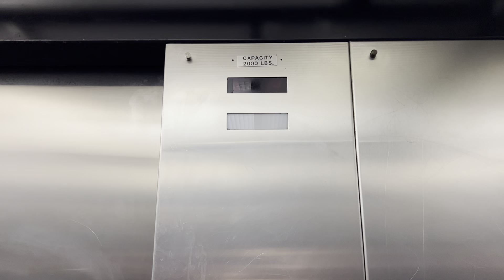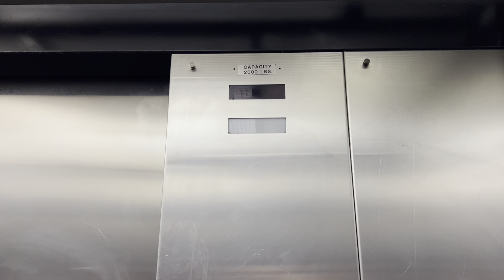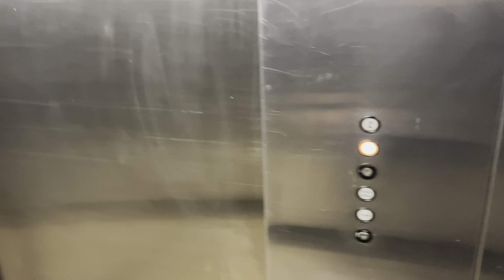DOVER Traditional Hydraulic Elevator at 40 Eisenhower Drive in Paramus, NJ￼